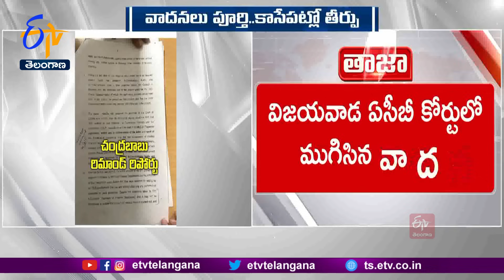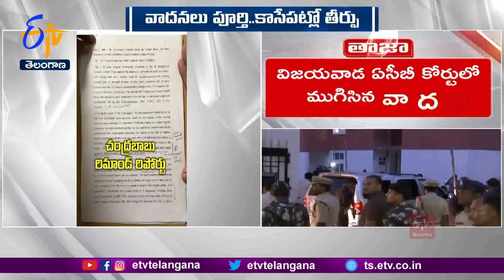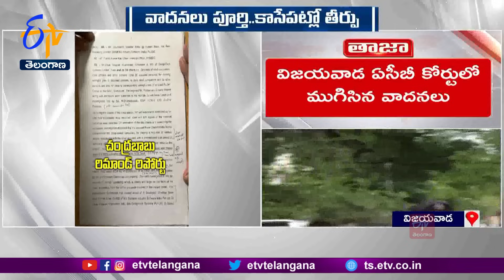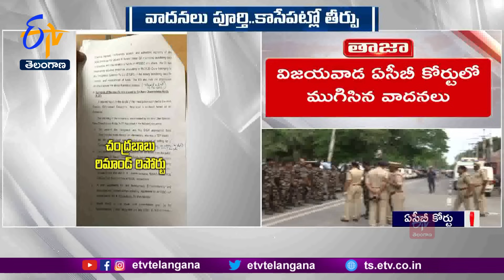Chandrababu as A37 in Skill Development Case | CID Tells | స్కిల్ డెవలప్మెంట్ కేసులో A37గా చంద్రబాబు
మాజీ ముఖ్యమంత్రి, తెలుగుదేశం అధినేత చంద్రబాబును అరెస్టు చేసి ఏసీబీ కోర్టులో హాజరుపరిచిన సీఐడీ అధికారులు... రిమాండ్ రిపోర్టును కోర్టుకు సమర్పించారు. స్కిల్ డెవలప్మెంట్ కేసులో చంద్రబాబును ప్రధాన కుట్రదారుగా, A37గా పేర్కొంది. స్కిల్ డెవలప్మెంట్ కుంభకోణంతో పాటు వివిధ అక్రమాల్లో ఆయన పాత్ర ఉందంటూ... ఆయన్ను విచారణ చేసేందుకు 15 రోజుల జ్యుడిషియల్ కస్టడీకి ఇవ్వాలని కోరింది. సీఐడీలోని ఆర్థికనేరాల విభాగం డీఎస్పీ ధనుంజయుడు పేరిట రిమాండ్ రిపోర్టును ఏసీబీ కోర్టుకు సమర్పించింది